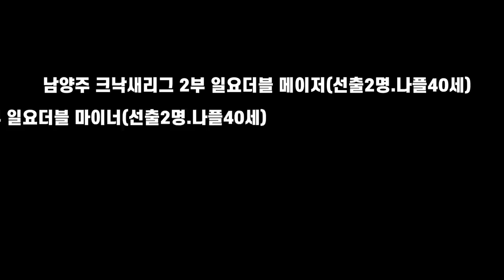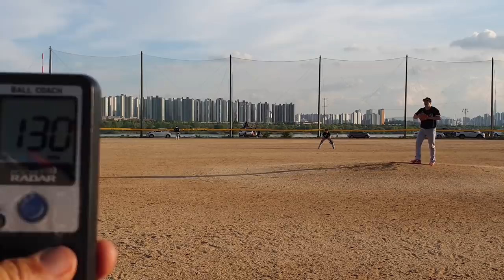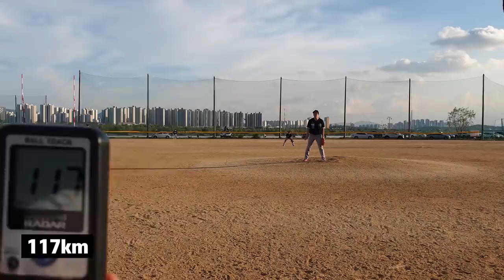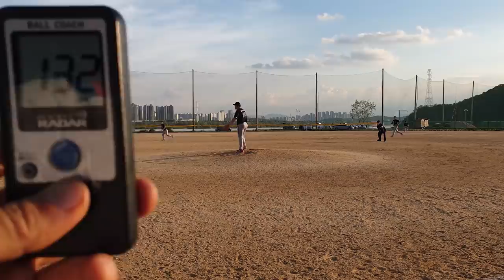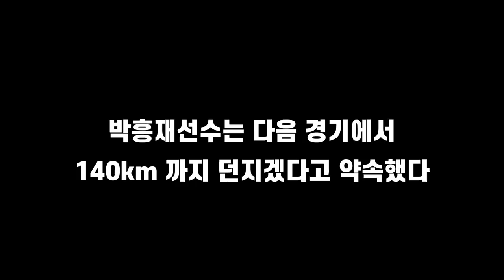129km속구-132km속구-119km슬라이더로 3구삼진.2부클래스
사회인야구2부 남양주크낙새리그 풍산화이터스 vs 라포르 경기에서 보여준 라포르야구단의 박흥재선수의 2이닝 4k 영상입니다.

다음번 경기에선 140km까지 던지겠다고 약속했는데.

즐감하시고 좋아요!! 구독!! 알람설정!! 그리고 선플 부탁드립니다

야구 잘하는 분들 너무 많습니다.
본인 수준에 맞는 부에서  야구하시면 됩니다
한편의 동작만 보고 모두가 다인양 결코 평가하지 말았으면 합니다
모두가 사야고
모두가 야구를 좋아하는 사람들입니다